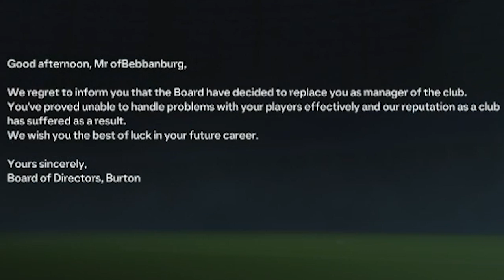A Bad Dream... | FC24 Youth Squad Saga | Episode 12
FC24 Career Mode but with Youth Players & Regens. Welcome to The Burton Albion Youth Squad Saga!

These two things help greatly. Whilst you're there, why not leave a comment too & tell us a little about you, what game you're playing.

Want to get help with YouTube videos and seo? I highly recommend Tubebuddy.